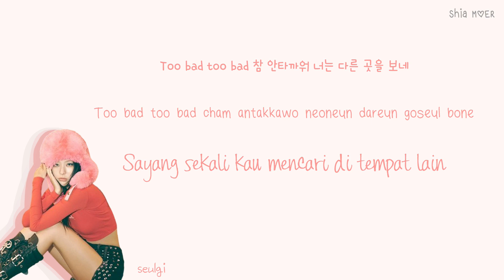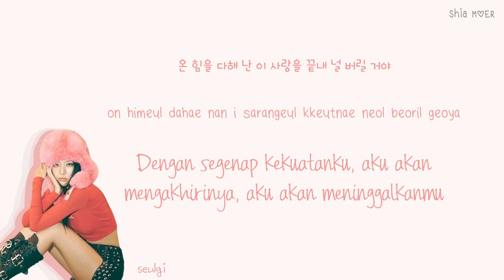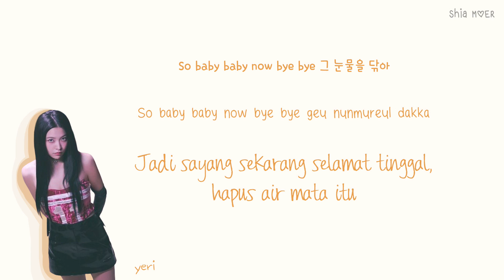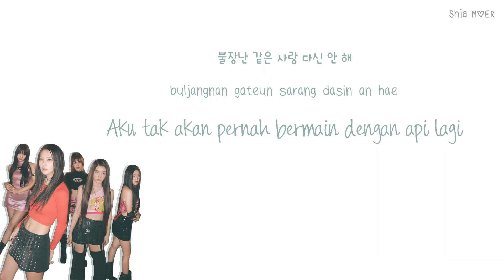Red Velvet (레드벨벳) BYE BYE [Han/Rom/Ina] Color Coded Lyrics Lirik Terjemahan Indonesia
☆ Color ☆
Irene : Pink
Seulgi : Red
Wendy : Sky Blue
Joy : Violet
Yeri : Orange

red velvet bye bye lyrics indo english hangul romanization
red velvet
birthday
bye bye
zoom
celebrate
on a ride